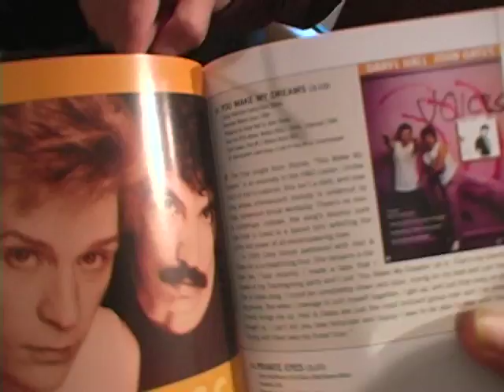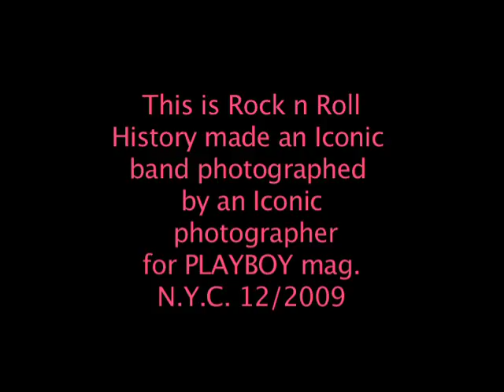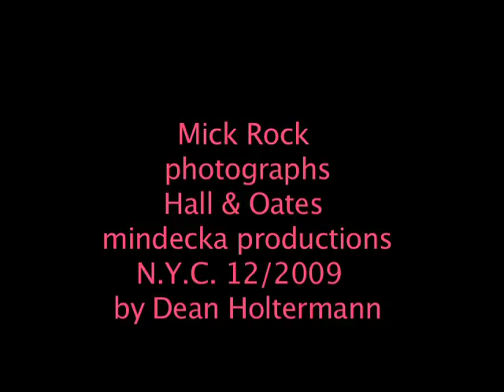Mick Rock shoots Hall & Oates by Dean Holtermann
iconic rock n roll photography shoot